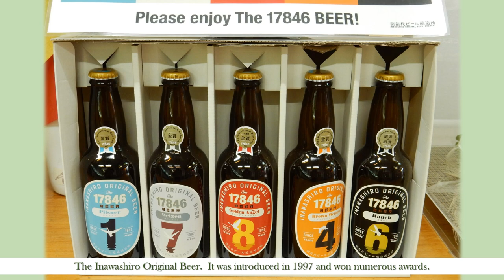Our Summer Adventure: FUKUSHIMA PREFECTURE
You will see the beautiful tourist places in FUKUSHIMA PREFECTURE.